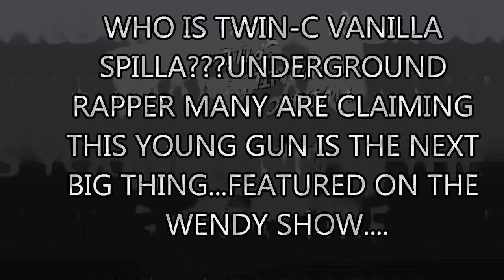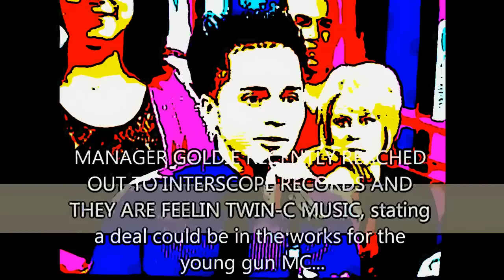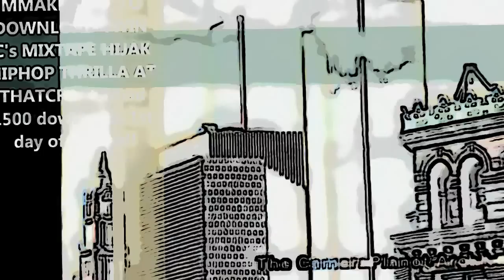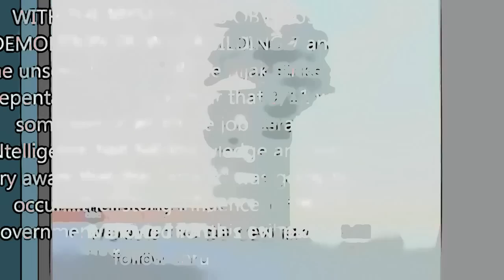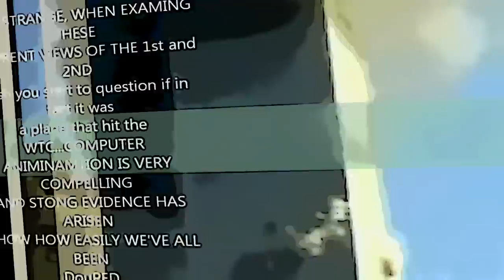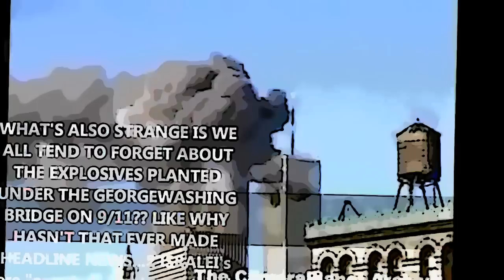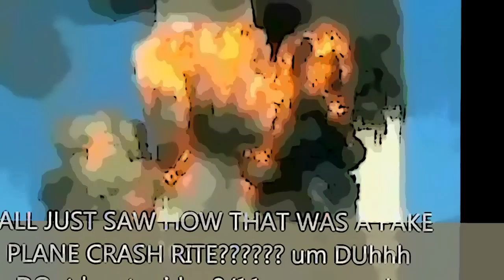Twin-c HIGHLIGHTS, EXCLUSIVE 9/11 FOOTAGE EXPOSING THE CONSPIRACY ft. WENDY WILLIAMS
TWin-c in a crazy hot highlight reel briefing his rap Game thus far! Twin-c on the Wendy Williams Show, Exposing the 9/11 conspiracy! down load all my music for free